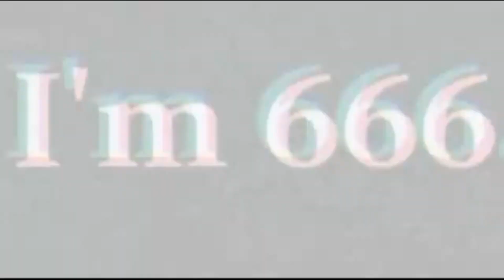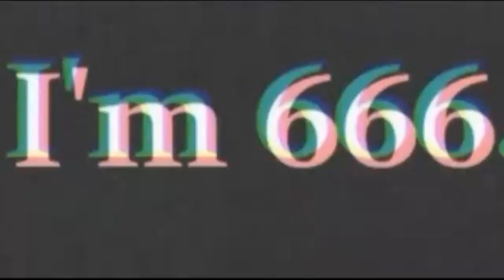PanamaInSpace x YOGO - Black Mamba (ft. BEARDED LEGEND )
вот сюда или сюда еще можно сюда